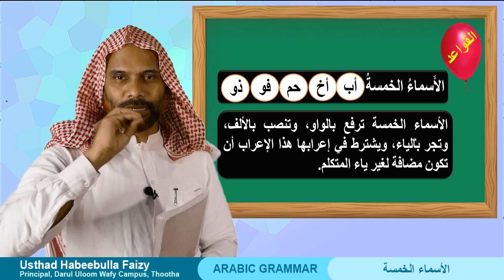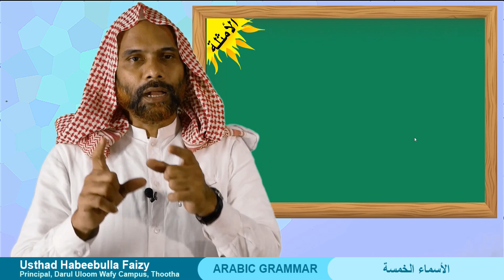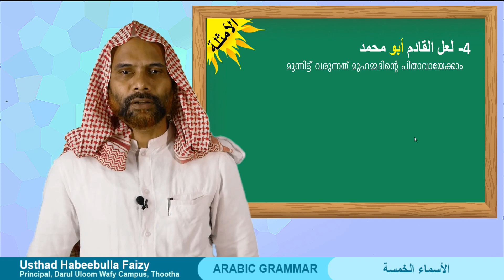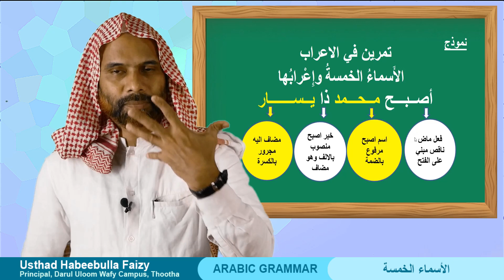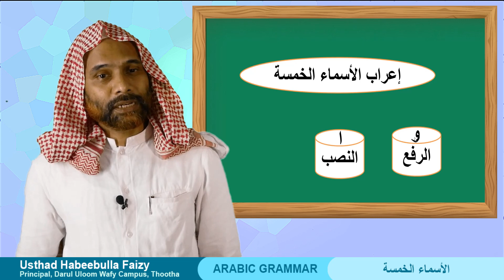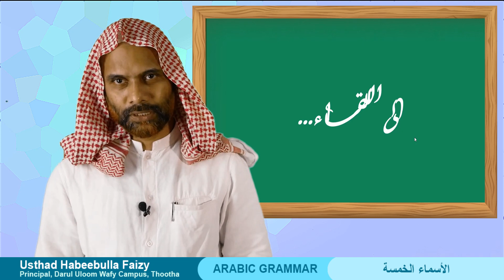Arabic grammar Part 2 | الأسماء الخمسة